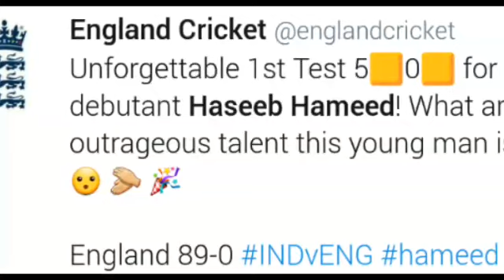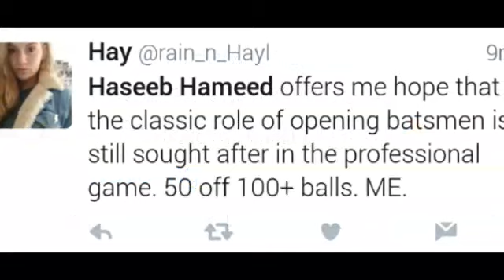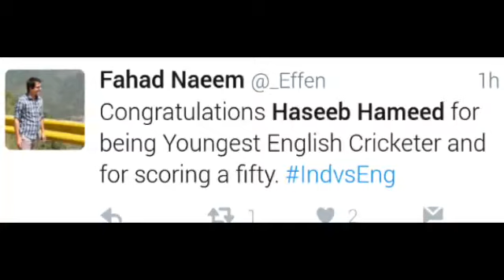HASEEB HAMEED MAIDEN TEST FIFTY (82 RUNS) AGAINST INDIA | INDIA VS ENGLAND, HAMEED'S FATHER CRY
Hameed future star of england??